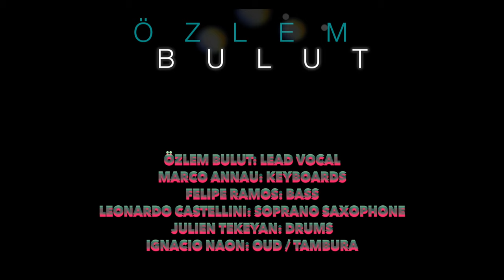Özlem Bulut - "Kara" Live @ Studio de l'Ermitage (Paris) - Festival Au Fil Des Voix 16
Özlem Bulut performing "Kara" for the Festival Au Fil Des Voix 16  @ Studio de l'Ermitage (Paris) - 08.02.16

Özlem Bulut - Voice
Marc Annau - Keyboards
Felipe Ramos - Bass
Igancio Naon - Oud
Leonardo Castellini - Soprano Saxophone
Julien Tekeyan - Drums

New Album "Aşk" released on 5th February 2016 (MDC/harmonia mundi)

Live session filmed and edited by La Bicyclette Production
"Kara" music written by Roumen Dimitrov